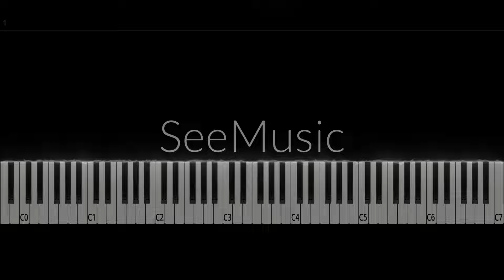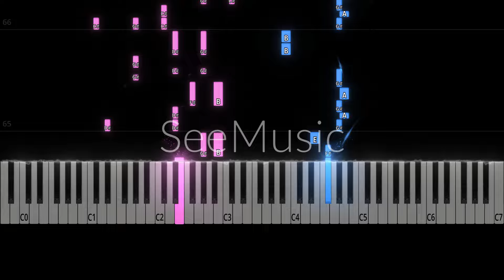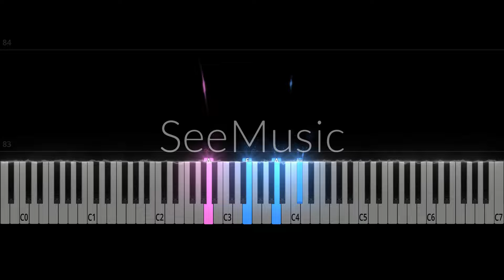SEVENTEEN - 청춘찬가 (Cheers to youth) | Piano Cover/Tutorial/Sheets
악보를 구매하거나 Ko-fi를 통해 작은 기부를 해주시면 저희에게 큰 도움이 됩니다! 가능하다면, 걱정하지 마세요. 아래에 PDF 링크가 제공됩니다.
楽譜を購入いただくか、Ko-fiを通じて少額の寄付をいただけると、大変助かります！できない場合は心配しないでください、以下にPDFのリンクが提供されています。